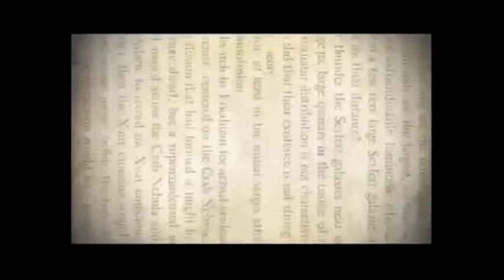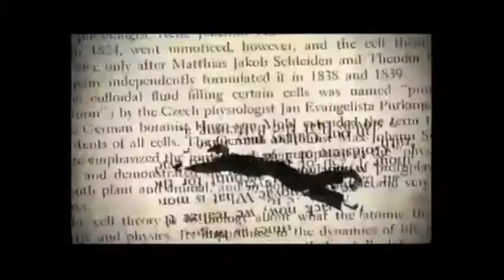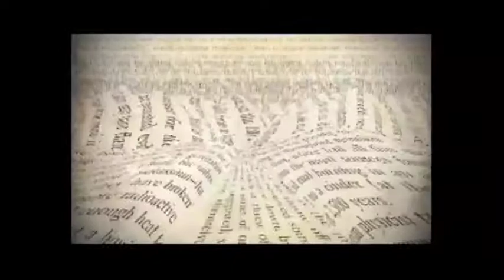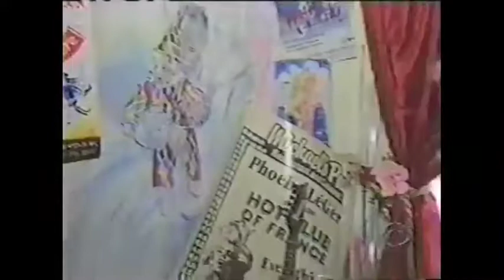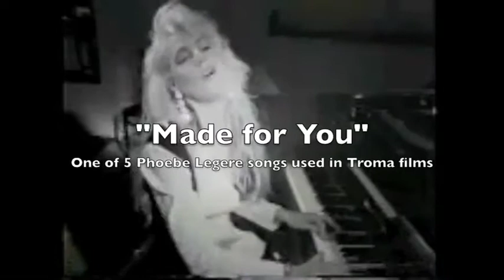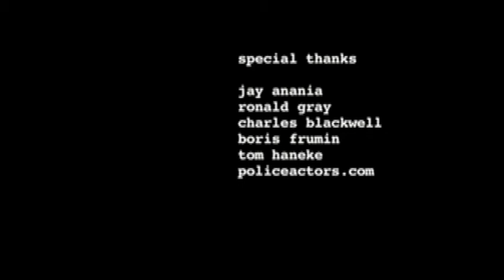Phoebe Legere's Showreel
Film Composer Phoebe Legere